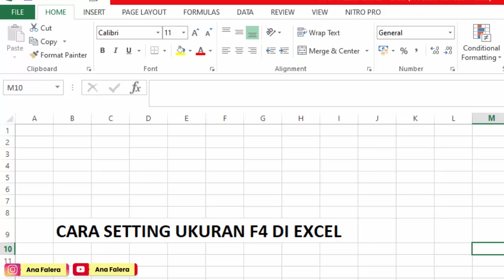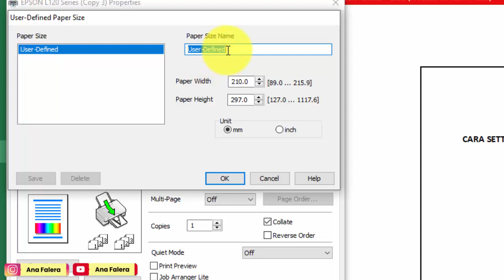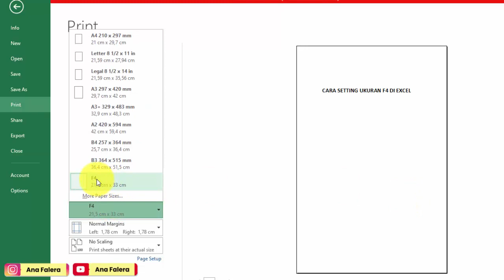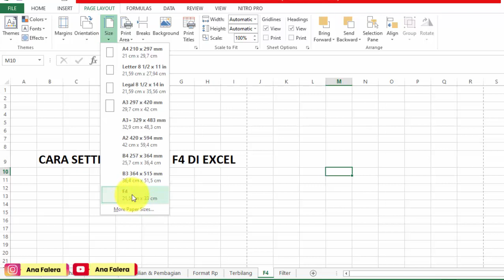CARA MEMBUAT UKURAN F4 DI EXCEL DAN WORD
semoga bermanfaat..
Bila ada request tutorial, silahkan isi kolom komentar ya. Terima kasih